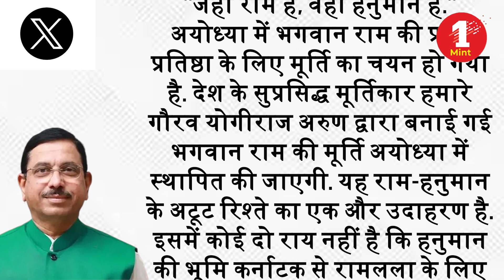Ram Mandir की Pran Pratishtha के लिए मूर्तिकार Arun Yogiraj की बनाई मूर्ति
Join us for the latest updates on 1mint news  Stay informed and engaged with our in-depth reporting, exclusive interviews, and real-time updates. Don't miss out on the most crucial news stories from India and around the world. Subscribe to our channel and hit the notification bell to stay updated with all the Hindi News,   latest news,  hindi news, russia ukraine war, war update,World News, Sports News, Entertainment News and live updates 1mint 1 Minute

Produced By: 1mint